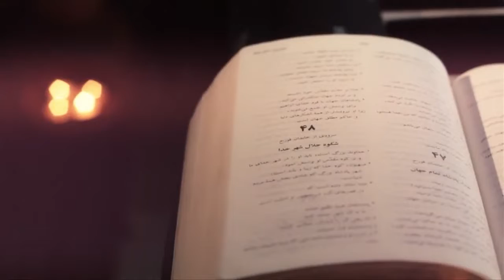"کتاب اعمال رسولان (فصل‌ ۱۳) - قسمت ۱۶ - "تمام کتاب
فصل‌ سیزدهم
قسمت شانزدهم